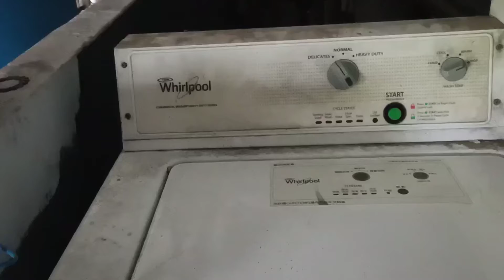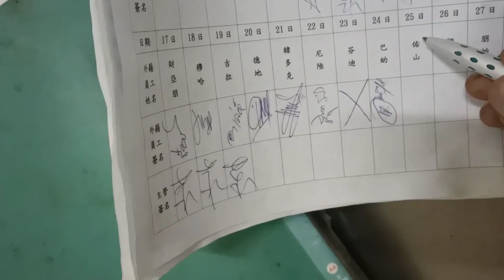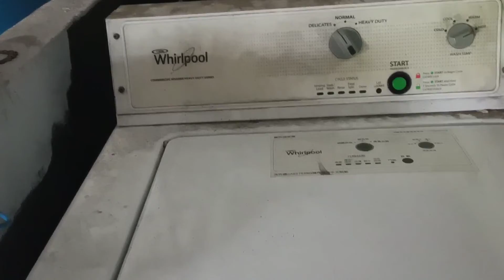Enaknya TKI taiwan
Tki
TKI Taiwan
Taiwan
Dalimun conan